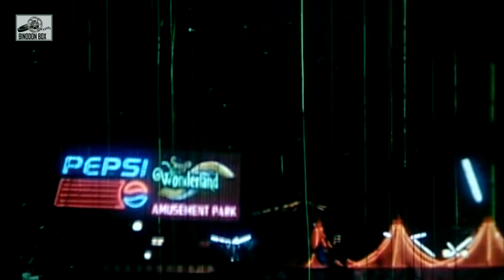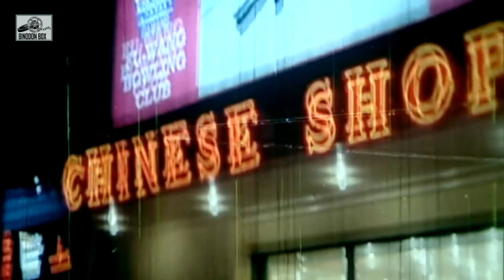Dhaka Shohor Ajob Shohor ( মৃত্যুর ঘণ্টা ) Amin Khan | Andrew Kishore | Bangla HD Movie Song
Song   : Dhaka Shohor Ajob Shohor
Singer : Andrew Kishore
Movie : Mrittur Ghonta
Cast    : Amin Khan
Genre  : Romantic
Language : Bengali
Label  : Binodon Box

গান  : ঢাকা শহর আজব শহর
শিল্পীঃ  এন্ড্রু কিশোর
চলচ্চিত্র :  ( মৃত্যুর ঘণ্টা )
অভিনয়ে : আমিন খান
ধরণঃ রোমান্টিক
ভাষা: বাংলা
লেবেল ঃ বিনোদন বক্স